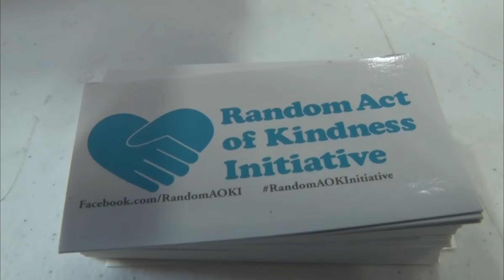Give Hope Luncheon Event Sept. 7th 2019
VoiceAmerica.com joins the Full Color Movement to give back and help underserved people in the local community.